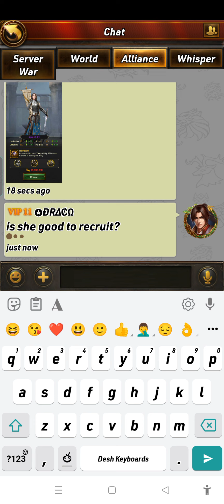జనరల్ ని పొందటం ఎలా|ఇవోనీ తెలుగు|Evony the King's return's